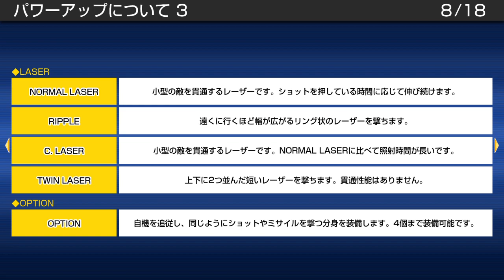アケアカ版グラディウス３ タイトル画面でコナミコマンドを押すと…他、設定画面紹介など。（Gradius3 グラディウスⅢ NemesisⅢ）アーケードアーカイブス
9:45  グラディウスII高速面BGM
というか、ナウなヤング達にコナミコマンドって言って通じるの？ｗ
↓グラディウス３再生リスト